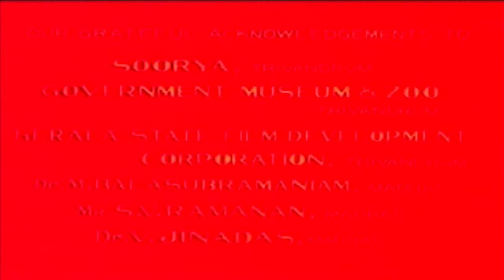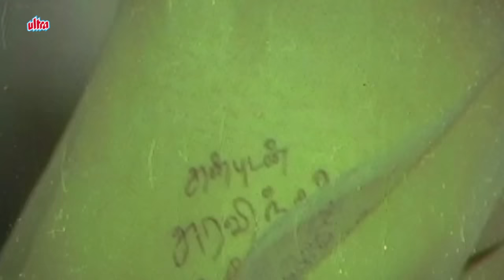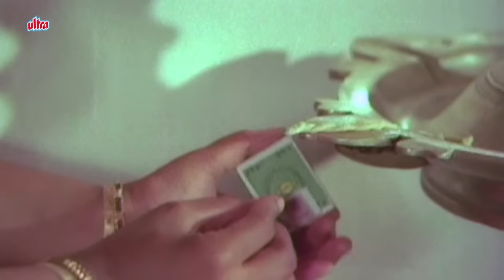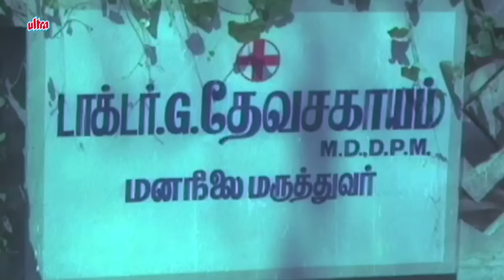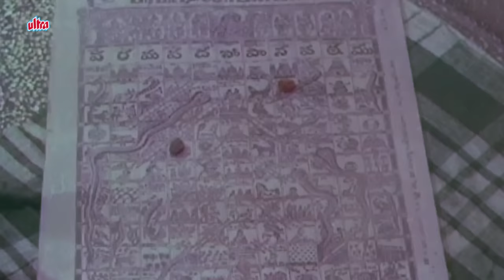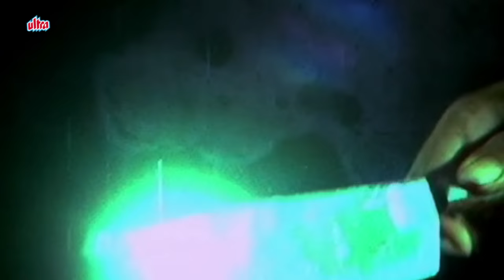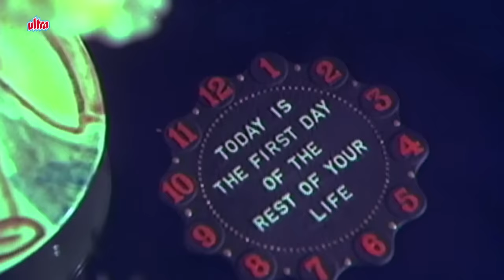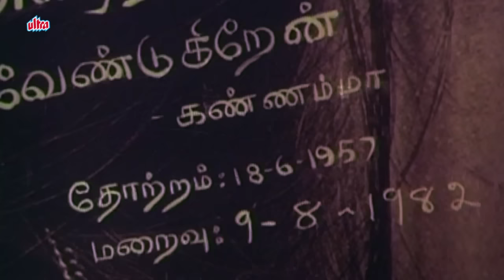Agni Sakshi | Full Tamil Movie | Sivakumar, Saritha | K. Balachander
Agni Sakshi (Agni Satchi) is a Tamil language film directed by K. Balachander, starring Sivakumar and Saritha in the lead roles. Rajinikanth and  play a short cameo as themselves.
Producer : Rajam Balachander
Director : K. Balachander
Kavithalayaa Productions